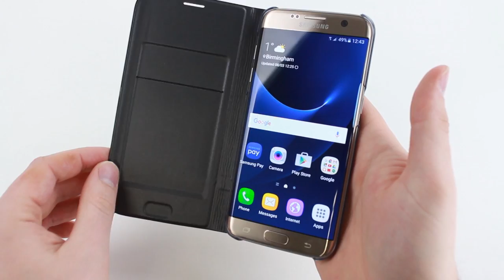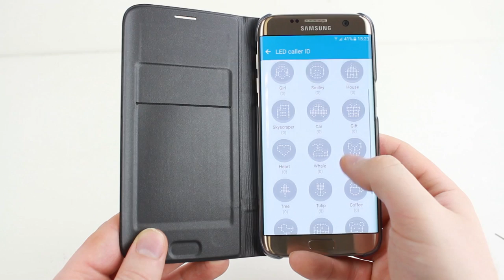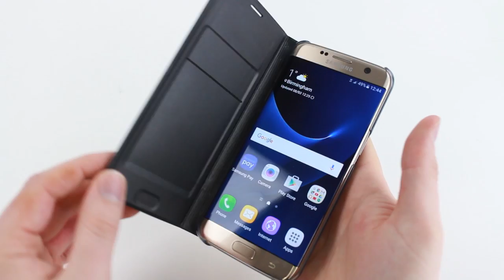Official Samsung Galaxy S7 Edge LED View Cover Case Review - Hands On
Social Links...

In this video we'll be talking through a hands on review of the official LED View Cover Wallet case for the Samsung Galaxy S7 Edge. This incredibly smart case allows you to view notifications, including incoming calls, texts and alarms through the case's smart LED window. This creates a great way to keep your phone protected whilst adding some clever technology. It pairs via NFC and also features sleep / wake compatibility as well as allowing Qi wireless charging to pass through. This all combines to make this easily the best case for the S7 Edge!